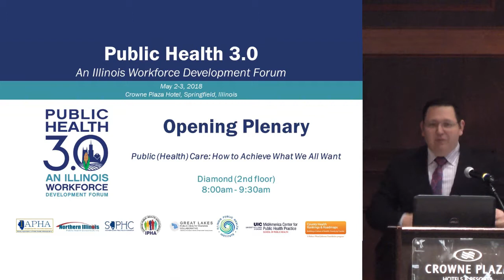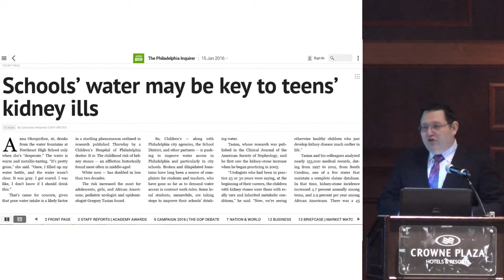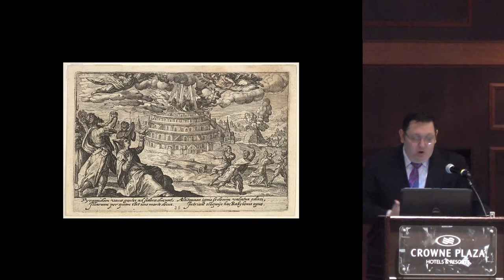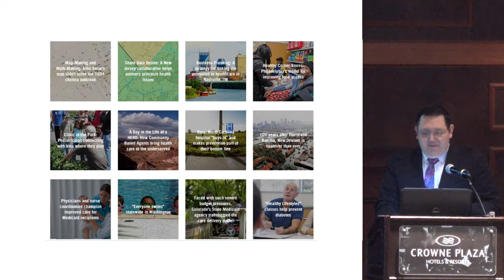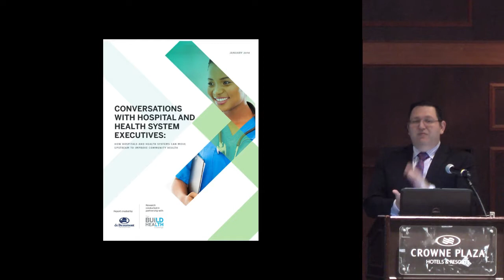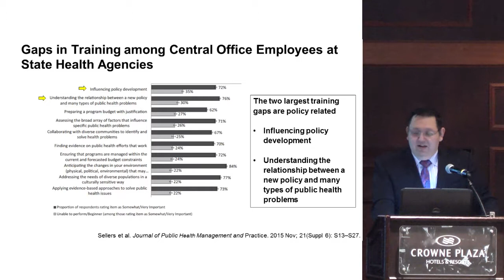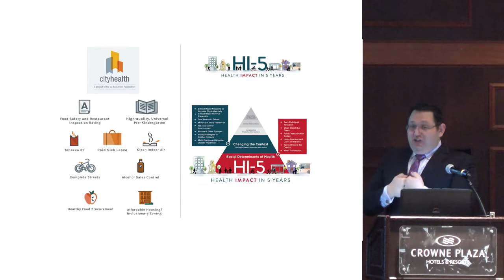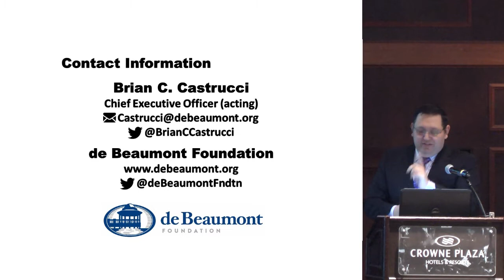Public (Health) Care: How to Achieve What We All Want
Public Health 3.0 A Workforce Development Forum
May 2-3, 2018 - Crowne Plaza Hotel - Springfield, Illinois
Session: Opening Plenary
Speaker: Brian Castrucci, Acting CEO at the De Beaumont Foundation